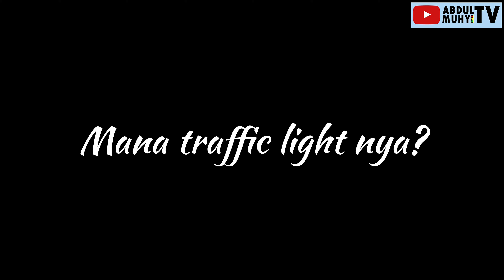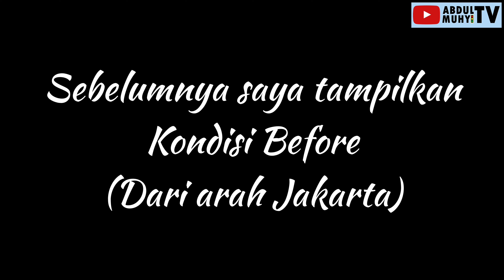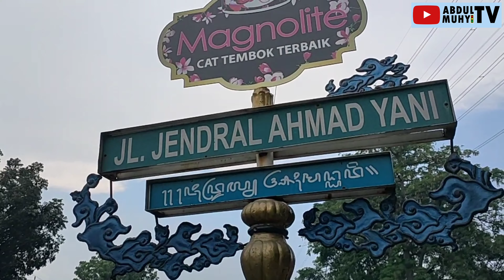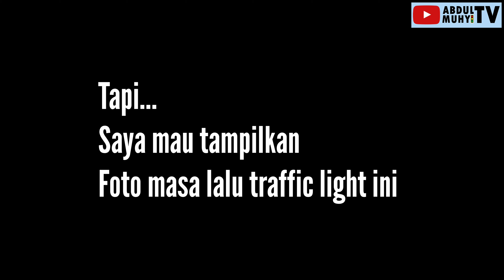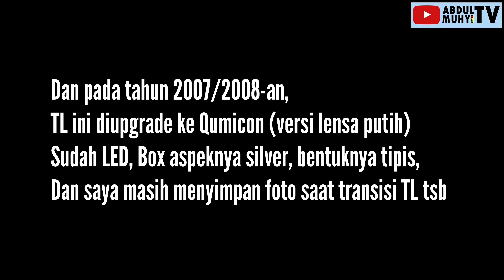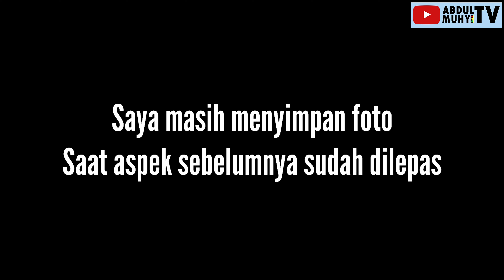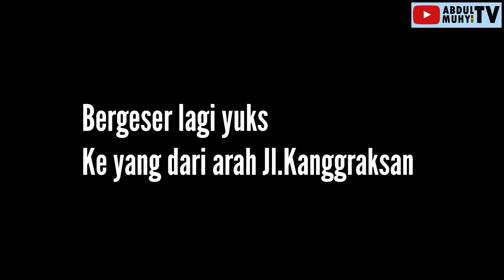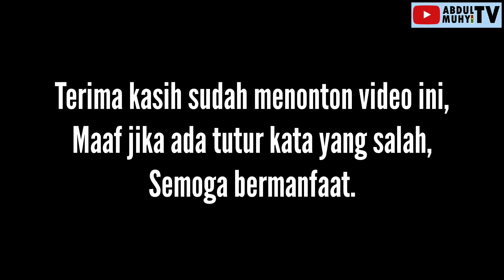TRANSISI TRAFFIC LIGHT SIMPANG KANGGRAKSAN - BYPASS BRIGJEND DHARSONO KOTA CIREBON DARI MASA KE MASA